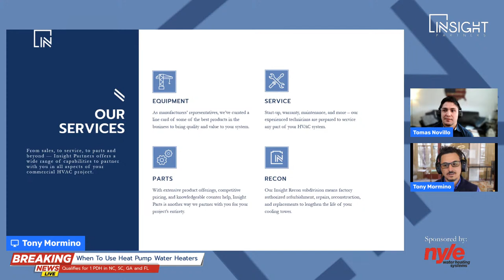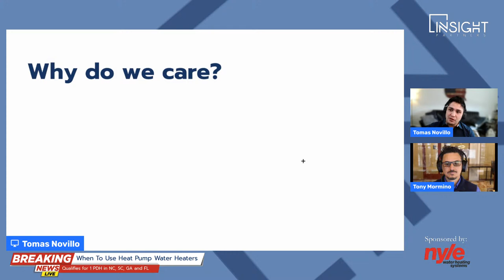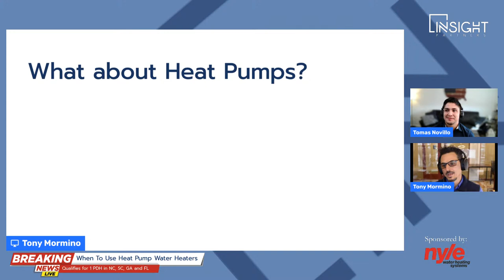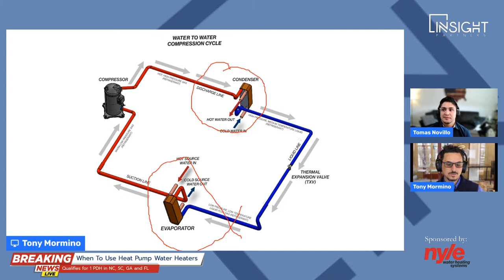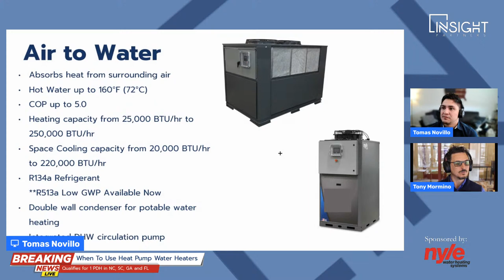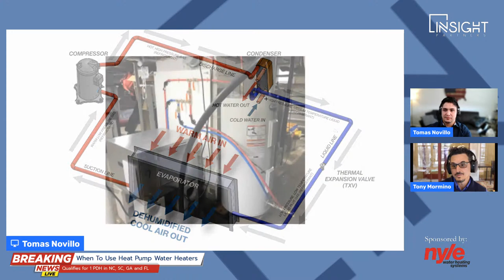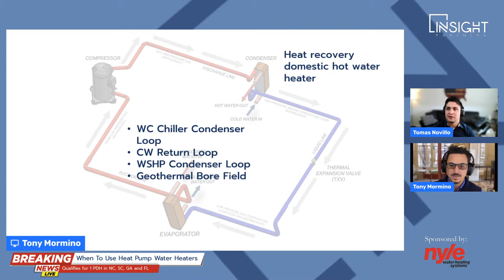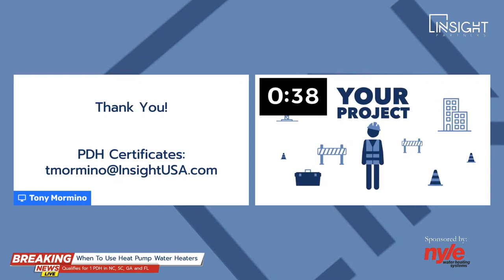How Do Heat Pump Water Heaters Work?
In this broadcast, I am joined by Tomas Novillo, Director of Strategic Accounts, Nyle Water Heating Systems, to show how Hot Water Heat Pumps work.

Two words we keep hearing more often, Electrification and Decarbonization. Like it or not, that seems to be the way segments of the HVAC industry are heading.

The manufacturing community is starting to adjust, and we are proud to bring you this PDH Live event, Heat Pump Water Heaters, Just the Basics.

We will discuss how Heat Pump Water Heaters can be applied in commercial and residential applications and their role in the movement towards electrification.

Presented by Insight Partners and Nyle Heating Systems.

Nyle Systems is a growing, innovative company that develops, manufactures, and sells heat pump-driven, energy-saving products. Specifically, they build industrial equipment for Lumber Drying, Food Dehydration, and Heat Pump Water Heating.

The product design and manufacturing facility is in Brewer, Maine, just across the river from Bangor, central Maine's economic and cultural center. They are firm believers in the need to build a more sustainable future, including the urgent need to reduce emissions. To switch from fossil fuels to electricity based on renewables, the world requires the electrification of many processes, and that is where Nyle focuses.

"At Nyle, our mission is to enable Energy Efficiency and the Electrification of industrial and commercial processes, allowing our customers to transition towards a renewable, sustainable energy system."

Connect with Tony Mormino and Insight Partners